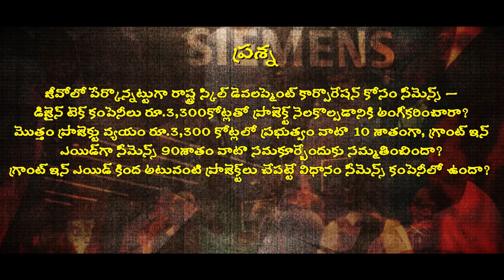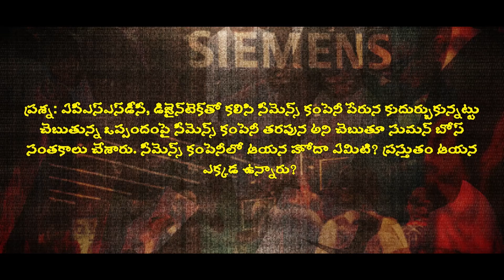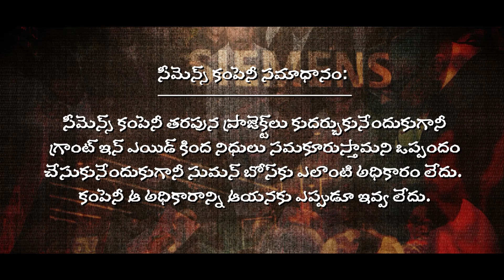గజదొంగకు దొంగ సాక్ష్యం అంటే ఇదేనేమో | AP Skill Scam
ఓ దొంగల ముఠా స్కిల్స్ నేర్పిస్తామని చెప్పి తమ దొంగతనం స్కిల్స్ చూపించింది.. అందులో దొంగల ముఠా నాయకుడు దొరికిపోయి జైలుకి వెళ్లాడు.. ఇంతలో బయట ఉన్న ముఠాలోని ఓ దొంగ..